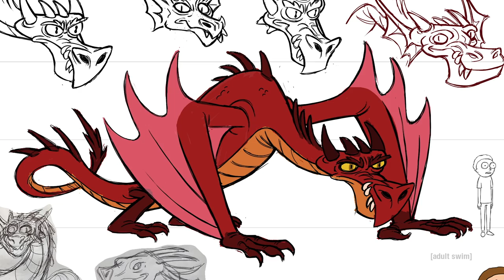Rick and Morty: Character Creation Secrets | adult swim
Rick & Morty character designers show us their favorite unused designs, giving us a peek at the incredible range of options the show runners are given. Viewers will learn why one character design rises to the top out of many options and variations.